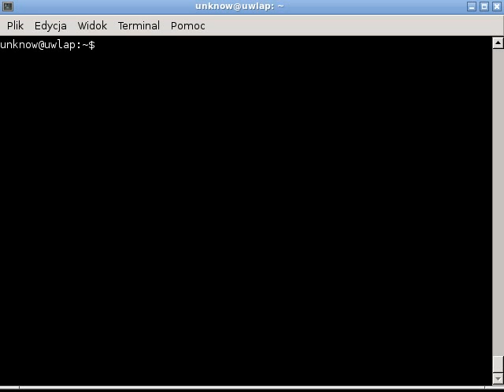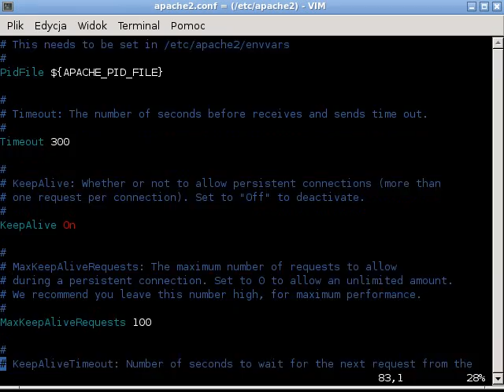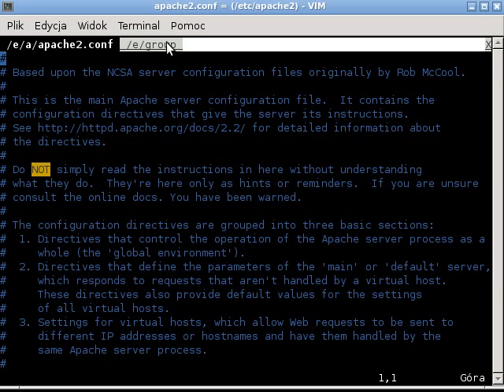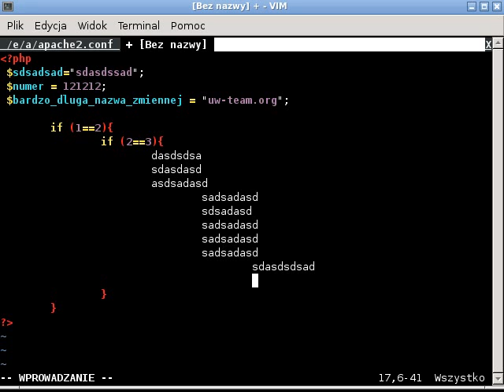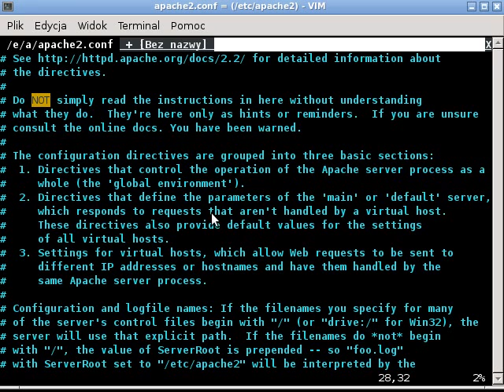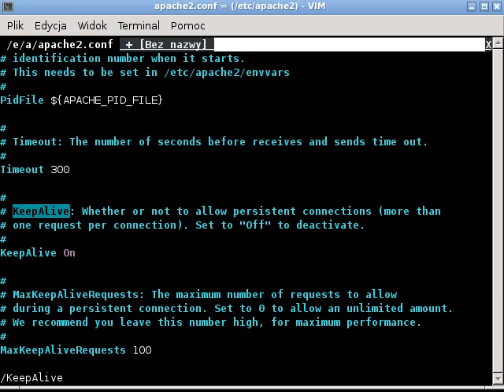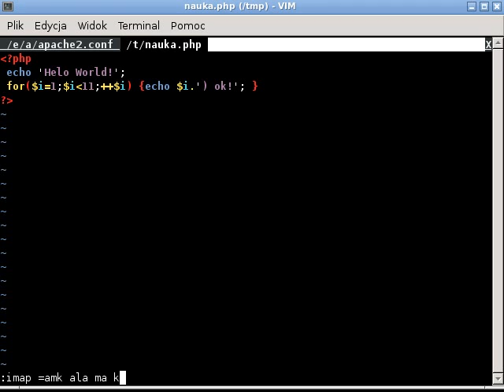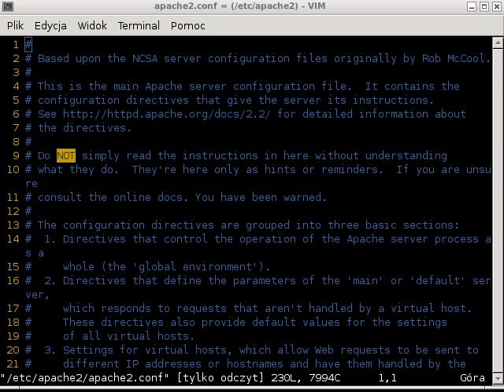Linux TNT #4 - edytor vim jako IDE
Przyjemniejsza praca w edytorze VIM pod Linuksem.
W tym odcinku pokazuję, jak zmusić swojego vima do tego, aby posiadał wszystkie 'bajery' znane z okienkowych edytorów. Odcinek NIE zawiera podstaw obsługi vima ;)